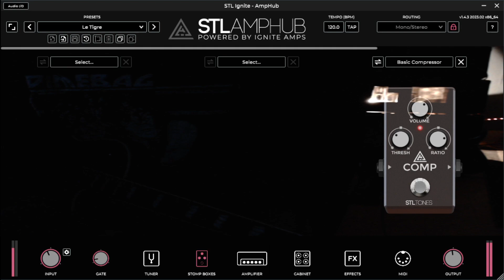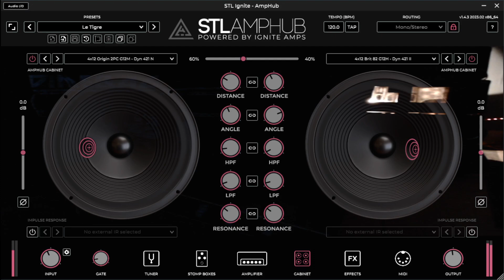Mr. Spanky Mc'Lean Face